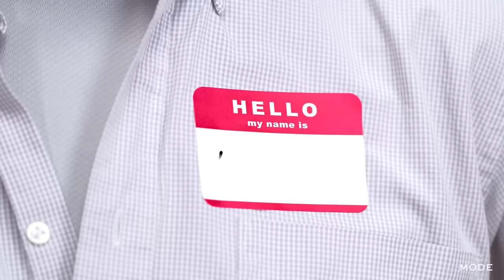Danny Glover | Hello, My Name Is ★ Glam.com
The actor talks about being an advocate for social change and the significance of being an active citizen in your community.